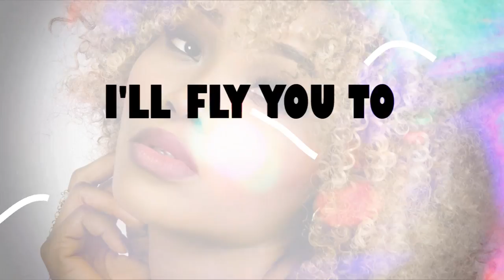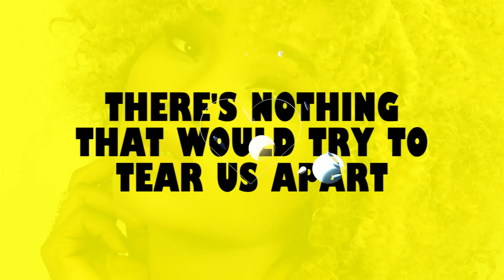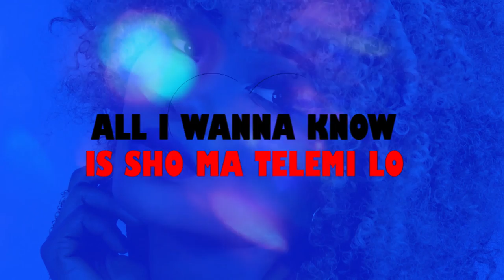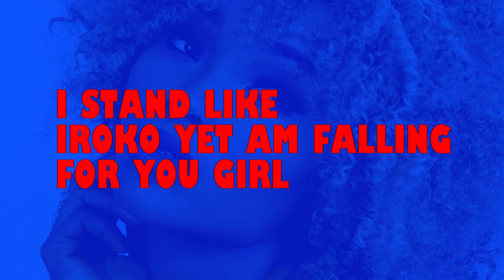BOBOH - LINDODO (Official Lyric Video)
Follow Boboh on IG and Twitter. itsboboh